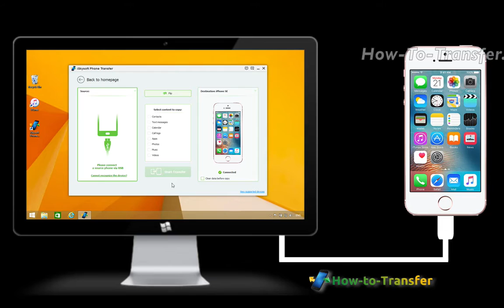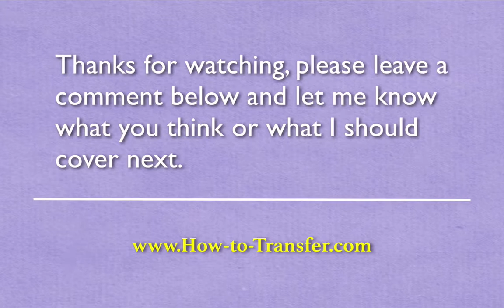How to Transfer Photos from LG to iPhone SE; Sync LG Pictures with iPhone SE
Download iSkysoft Phone Transfer to Sync LG Phone with iPhone SE for Photos Transfer

iSkysoft is available for Mac and Windows and provides a one-click solution for data transferring not just photos, but almost all of your LG phone data to new iPhone SE.

Supported Data Transfer from LG Phone to iPhone SE
* Photos (camera roll, photo stream, photo albums)
* Messages, iMessages, Calendar, Call logs, Videos